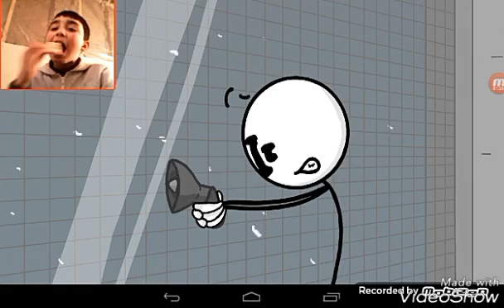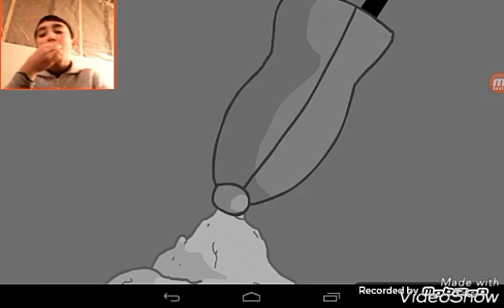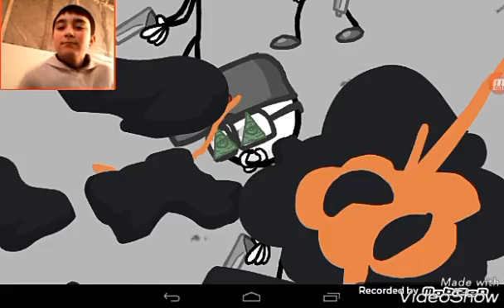FLEEING AWAY :) fleeing the complex